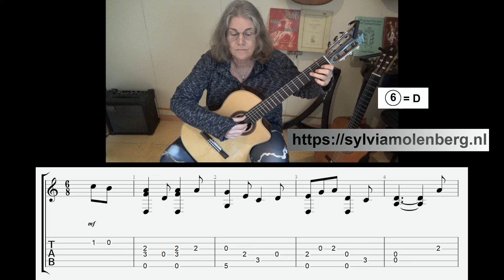Spancillhill - Michael Considine, traditional Irish folk ballad, dropped D, with tabs and slices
This song is sung by a man who longs for his home in Spancill Hill. It bemoans the plight of the Irish emigrants who so longed for home from their new lives in America.
It is covered by Wolfe Tones and the Dubliners.